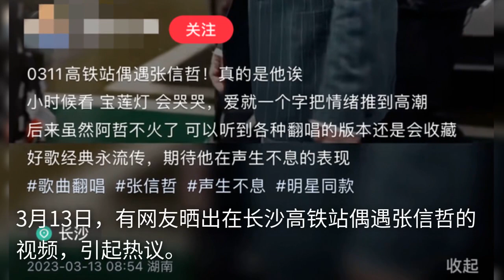55岁歌手张信哲长沙高铁站被偶遇，坐22万国产车，打扮低调无架子